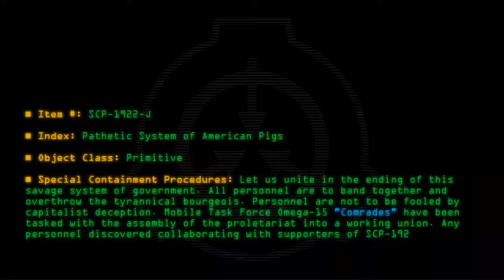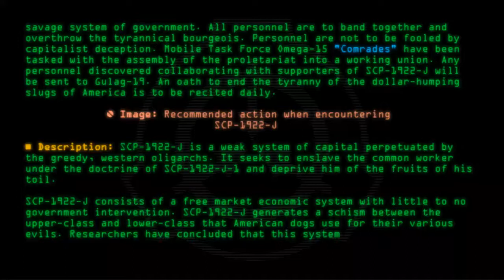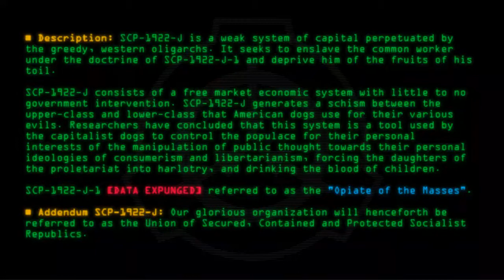SCP-1922-J - Pathetic System of American Pigs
Code: SCP-1922-J
Title: Pathetic System of American Pigs
Rating: 254
Wordcount: 532
Last Edit: 28 Apr 2020 23:32
Revision: 13
Linked: